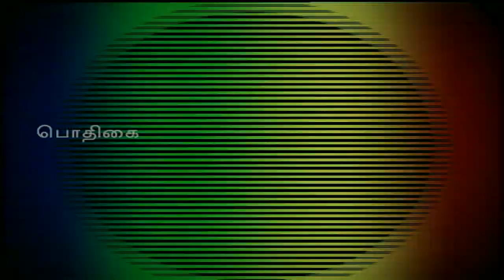Pon Vilaiyum Bhoomi (06/12/2018) வேளாண் தொழில்நுட்பம்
Breeding Management in Dairy Cows
Pt:- Dr. M. BALUMAHENDIRAN,
Assistant Professor (Veterinary & Animal Science) Krishi Vigyan Kendra,
Tindivanam,Villupuram Dsitrict